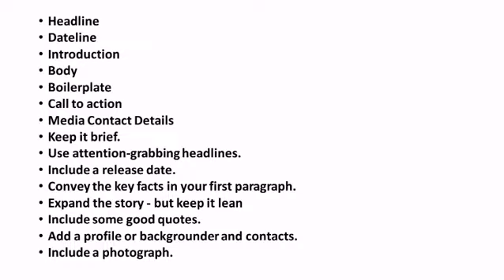English for Career - Press Release - Official Correspondence in Tamil